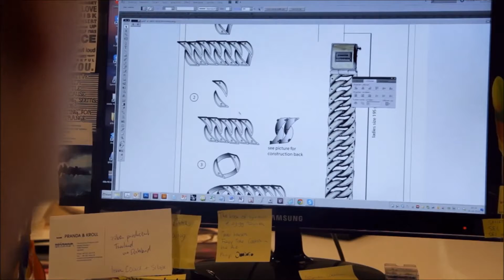Buddha to Buddha - Production Proces | BoumanOnline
Kenmerkend voor alle Buddha to Buddha sieraden is de grote, opvallende vormgeving. Dit maakt de sieraden niet alleen tot één van de stevigste in zijn soort, het geeft ook een krachtige en tijdloze uitstraling die in heel Europa bijzonder populair is geworden. De unieke stijl van Buddha to Buddha veroverde sinds de introductie in 1997 Nederland, Europa en staat nu aan de basis van wereldwijd succes met importeurs in het merendeel van de westerse landen.

Verschillende juwelen voor uw lifestyle

Elk Buddha to Buddha sieraad wordt met de hand gemaakt en is daarom uniek te noemen. Buddha to Buddha sluit zich aan bij uw eigen persoonlijkheid. De verschillende modellen en materialen maken het mogelijk bieden u de kans om uw eigen persoonlijkheid uit te stralen. Om te zien welke sieraden het beste bij u passen kunt u gebruik maken van onze filters bovenaan de pagina. Hier kunt u eenvoudig uw persoonlijke voorkeuren invoeren en kiezen uit zilveren armbanden, armbanden in leer, colliers, hangers, oorsieraden en ringen. Kies het juweel dat past bij uw persoonlijke lifestyle.

De beste materialen en edelstenen

De juwelen van Buddha to Buddha worden gemaakt van de meest verfijnde materialen. 925 Sterling zilver, niet gerhodineerd voor een rauwe en blijvende uitstraling. Daarnaast worden edelstenen en luxe materialen als onyx, hoorn en parelmoer steeds vaker gebruikt in de sieraden om uw armband nog beter te laten passen bij uw levensstijl. Met hagedissenleer, roggenleer (Cites) en kalfsleer is door Buddha to Buddha bijzondere trend ingezet die door veel sieradenmerken is gevolgd.

U kunt uw bestelling thuis laten bezorgen maar ook ophalen in de winkel. We hebben altijd een heel groot deel van de collectie in huis waardoor een bezoekje altijd de moeite waard is. Is uw bestelling een cadeautje? Dan kunnen wij het gratis voor u inpakken in een luxe geschenkverpakking. Speciale maten en verzoeken zijn voor ons geen probleem, in ons eigen atelier kunnen we eenvoudig armbanden op een “custom” maat maken. Neem voor al uw vragen gerust contact met ons op.

Buddha to Buddha op voorraad

Bouman Juwelen Culemborg heeft mogelijk de grootste voorraad Buddha to Buddha sieraden van Nederland. Populaire armbanden en ringen zijn altijd meerdere malen beschikbaar. We streven er naar om alle aangeboden sieraden op voorraad te houden om zo een snelle uitlevering te kunnen waarborgen. Wilt u meer informatie over de levertijd van een specifiek sieraad?  Vraag het ons per mail of telefoon! Houdt het artikelnummer bij de hand en op werkdagen hebben we direct meer informatie voor u!